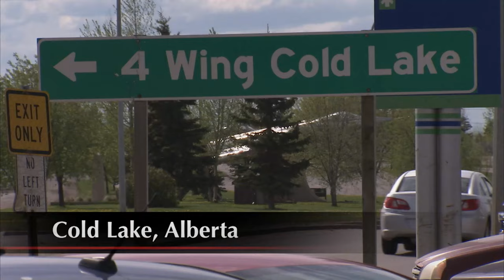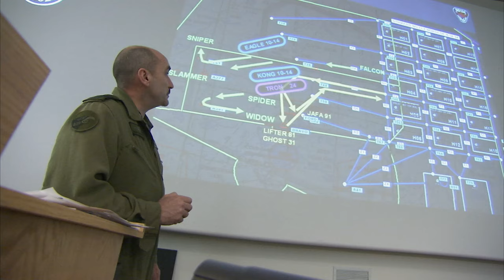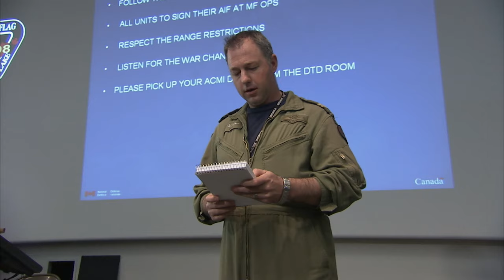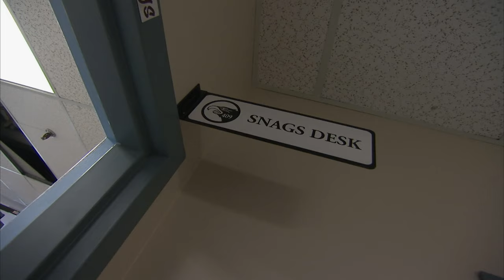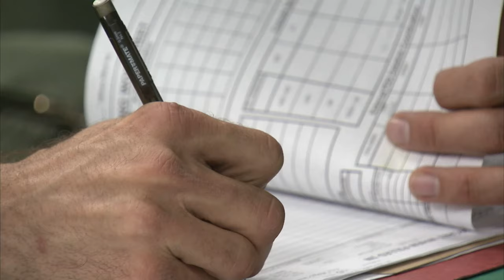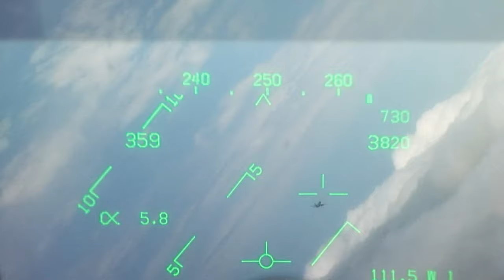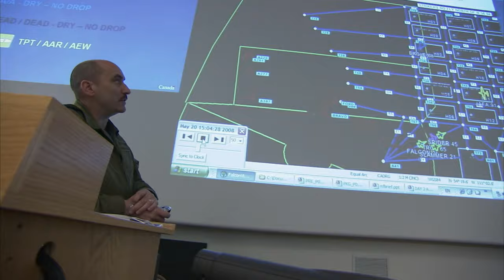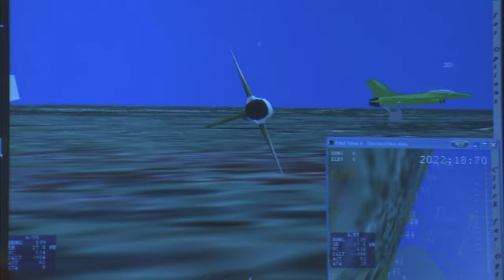Combat Forces | S1E2 | First 10 Combat Missions | Full Documentary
In the Vietnam War the USAF discovered that 90% of their casualties occurred during pilots first 10 missions. So a specialized training exercise was developed to provide pilots with the same combat missions they could expect in their first 10 missions. The results are incredible.

Licensed through JenCor